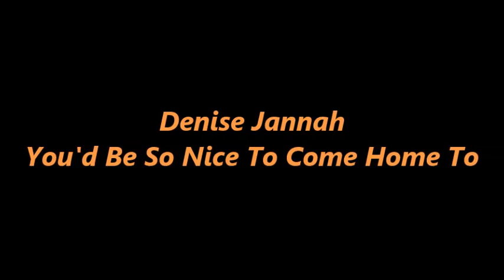Denise Jannah / You'd Be So Nice To Come Home To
Album : I was born in love with you